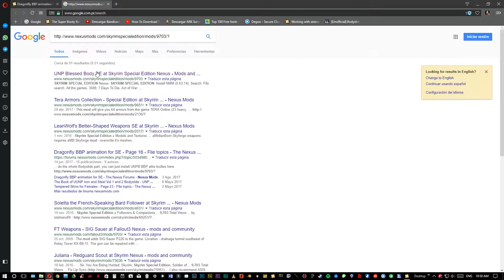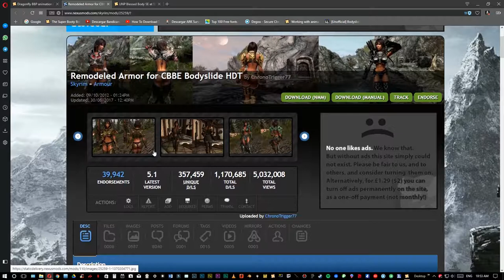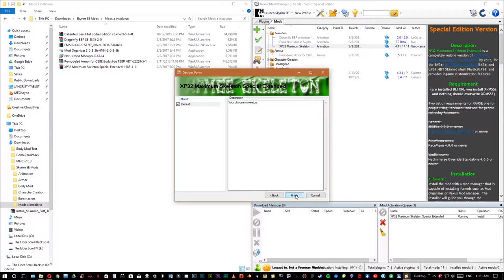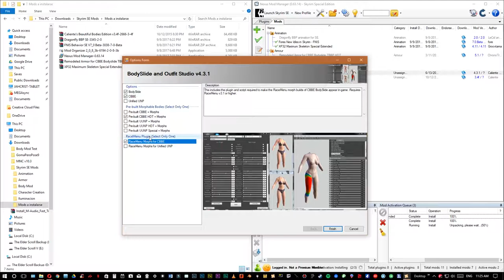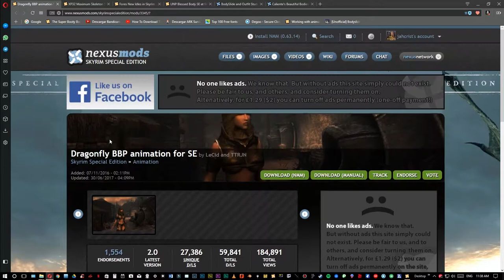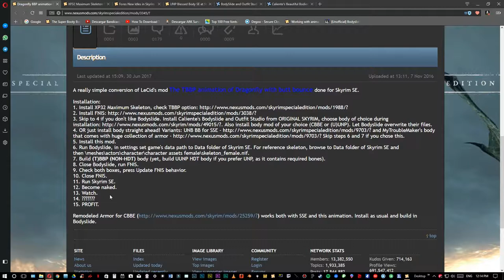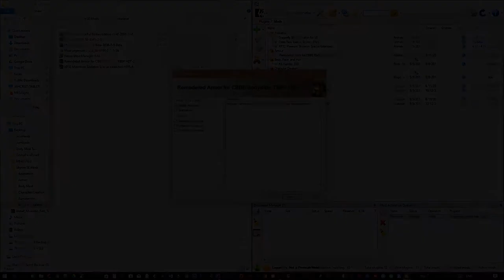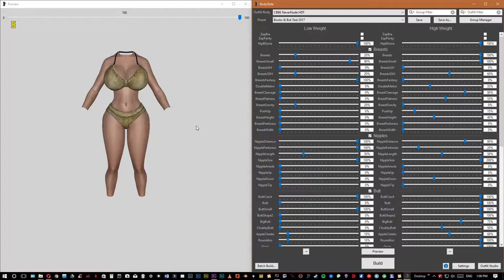Skyrim SE | Instalación de Dragon Fly BBP [Tutorial]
Síganos en Discord

CORRECCION: EL VIDEO TUTORIAL CORRESPONDE SOLO A LA INSTALACION DE TBBP/BBP, NO HDT.

Elija una de las dos opciones

Juego: The Elder Scroll V